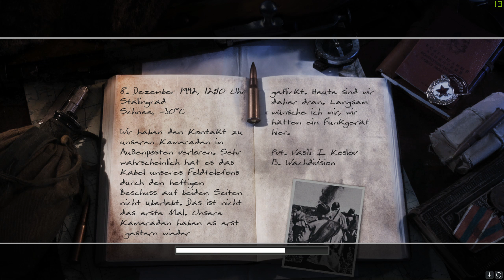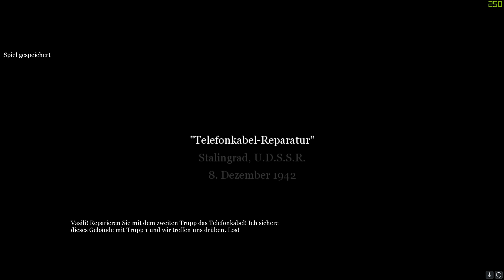Granaten bombardement in Stalingrad! Call of Duty 2 (2005) [#002]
Hey ho Soldaten 2.0, ;)

Wenn dir das Spiel gefällt, dann kauf es dir doch bitte im Original! (Zum beispiel

Call of Duty (kurz CoD) ist eine Computerspielreihe des amerikanischen Publishers Activision aus dem Genre der Ego-Shooter.Der Spieler übernimmt darin üblicherweise die Rolle eines Soldaten in einem Kriegsszenario. Der erste Titel der Reihe,entwickelt von Infinity Ward, wurde im Herbst 2003 veröffentlicht und spielt im Zweiten Weltkrieg. Spätere Titel sind in zeitgenössischen oder futuristischen,in der Regel aber fiktiven Szenarien angesiedelt. Neben der meist linearen Einzelspieler-Kampagne bilden die verschiedenen Mehrspieler-Optionen einen Hauptschwerpunkt der Reihe. eue Spiele werden in einem jährlichen Rhythmus veröffentlicht, zuletzt erschien Modern Warfare (2019).

Die Serie zählt zu den größten und erfolgreichsten Spielefranchises. Bis November 2009 wurden über 55 Millionen Spiele verkauft,wodurch die Serie Gesamteinkünfte von über 3 Milliarden US-Dollar erzielte. 2011 arbeiteten mehr als 500 Entwickler an der Call-of-Duty-Marke.Neben Infinity Ward sind die ebenfalls zu Activision gehörenden Studios Treyarch und Sledgehammer Games federführend mit der Entwicklung neuer Teile beauftragt,hinzu kommen weitere Entwicklerstudios von Activision, die unterstützend zur Entwicklung beitragen.

Bei der Entwicklung des Spieles wurde die Handlung des Filmes Duell – Enemy at the Gates zugrunde gelegt, viele Situationen und materialbedingte Begebenheiten aus dem Film wurden in den Missionen um Stalingrad eingebaut.

Die Handlung knüpft an das stereotypische Konzept an: Dieses Mal kämpfen vier Soldaten aus drei Ländern in einer Gruppe gegen die Deutschen in den Kriegsjahren 1941 bis 1945. Als junger russischer Gefreiter Vasili Ivanovich Koslov erobert der Spieler Stalingrad zurück. Mit dem britischen Sergeant John Davis geht es anschließend auf den afrikanischen Kontinent nach El-Alamein und Libyen in eine Panzerschlacht der 7. Panzerdivision, nach Tunesien und zurück ins französische Caen. Zwischendurch wird vom Spieler als britischer Panzerkommandant David Welsh in zwei Missionen die Steuerung eines Crusader-Panzers in der libyschen Wüste übernommen. Das Ende bestreitet man mit dem Amerikaner Corporal Bill Taylor des 2. US-Rangerbataillon zum D-Day an den Klippen von Pointe du Hoc. Anschließend schlägt man sich bis Bergsteiner Burgberg (Deutschland) durch und überquert den Rhein.

Call of Duty hat einen Mehrspieler-Modus, um im Netzwerk gegen und mit anderen menschlichen Teilnehmern zu spielen.
Der Mehrspieler-Modus beinhaltet die Modi Deathmatch, Team Deathmatch, Capture the Flag, Search and Destroy und Headquarters.

Einige Cheat können dank eines Patches mittlerweile nachgewiesen werden, und die betreffenden Spieler werden auf den Servern vom Spielen ausgeschlossen („gebannt“). Die Sperrung ist mit der Seriennummer des Spiels verknüpft, lässt sich also nicht leicht umgehen.

Mit dem Patch 1.2 wurde auf dem PC die Anticheat-Software PunkBuster integriert. Trotz dieser Gegenmaßnahmen finden Cheater immer wieder Wege, diese auszuhebeln – dabei sind besonders sogenannte Wallhacks (erlaubt es, durch Wände zu sehen) und Aimbots (übernehmen das Zielen mit der Maus z. B. direkt auf den Kopf des Gegners) im Einsatz.